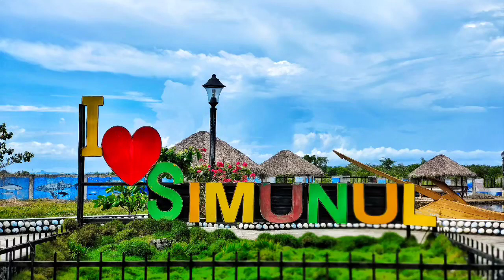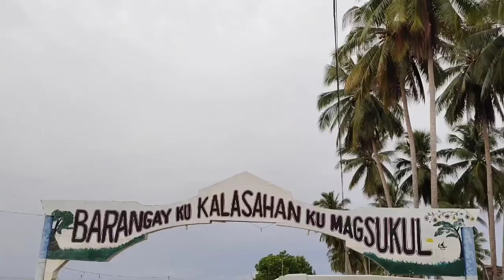I Love Simunul💜